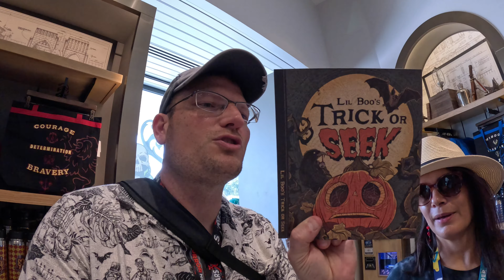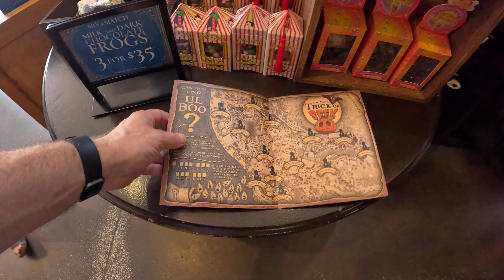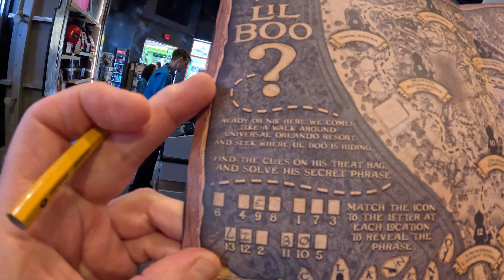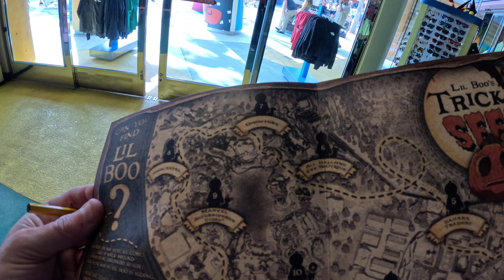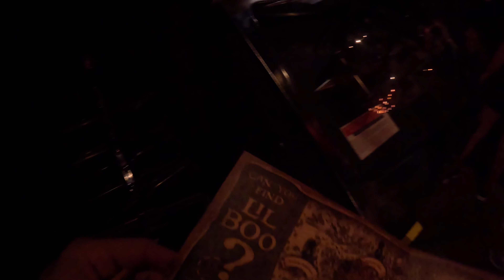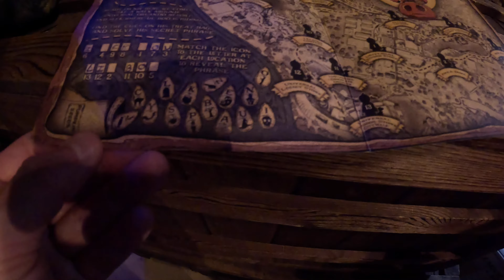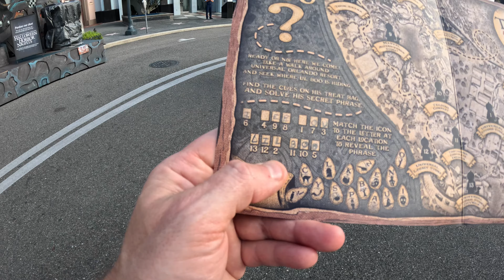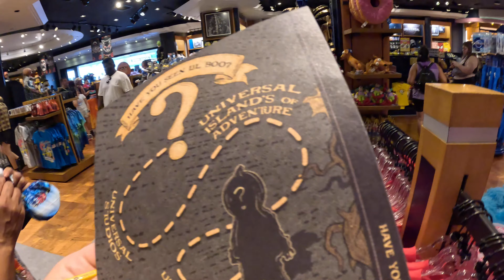Lil Boo's Trick or Seek Scavenger Hunt at Universal Orlando Resort | 2023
Recorded Friday October 7, 2023
Join Elena and me for Lil Boo's Trick or Seek Scavenger Hunt at Universal Orlando Resort.